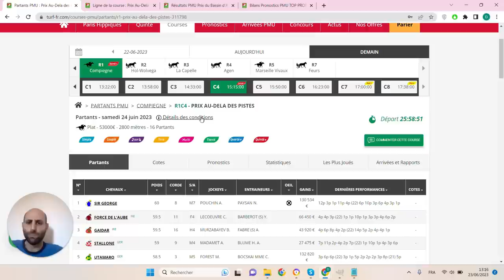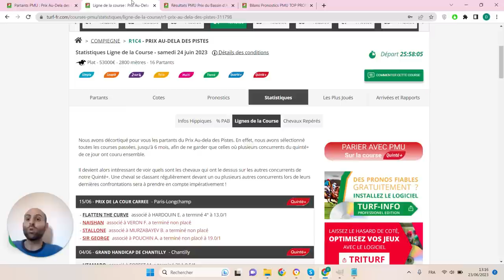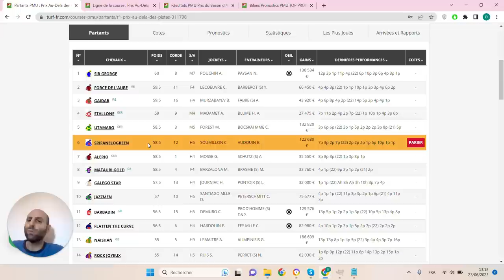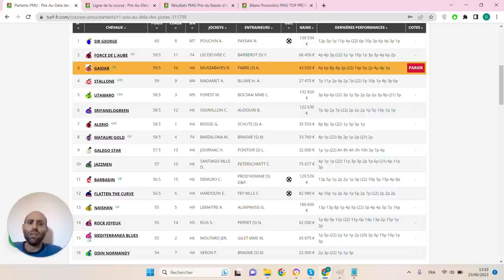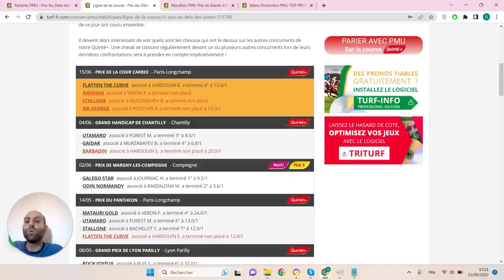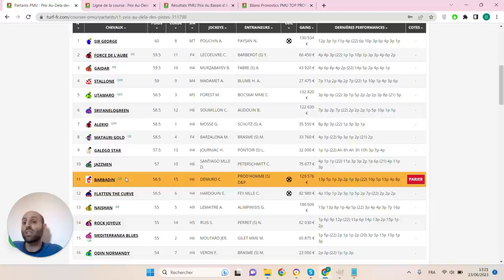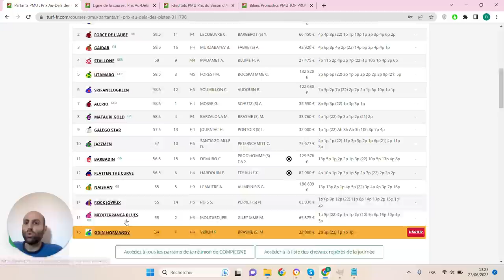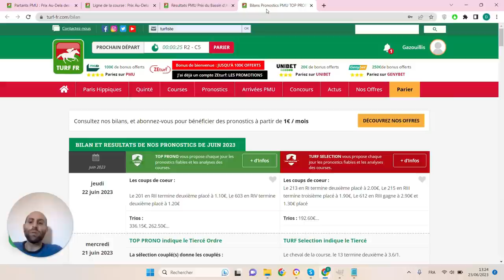PRONOSTICS PMU GRATUIT DE LA MINUTE QUINTE+ DU JOUR SAMEDI 24 JUIN 2023 #311798